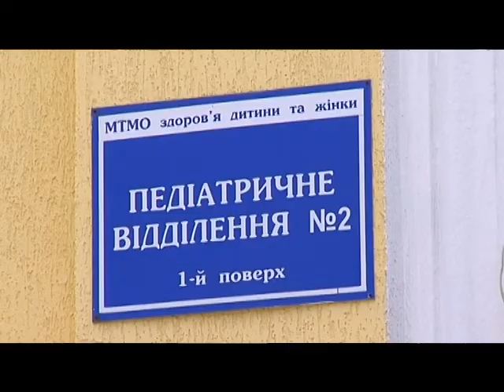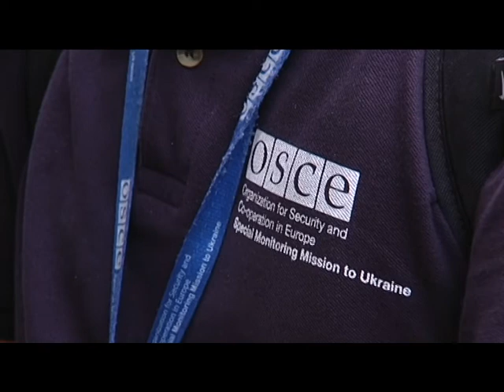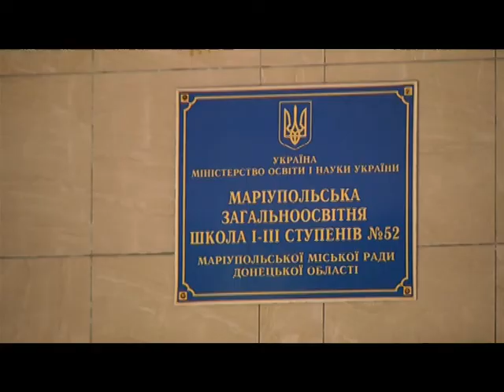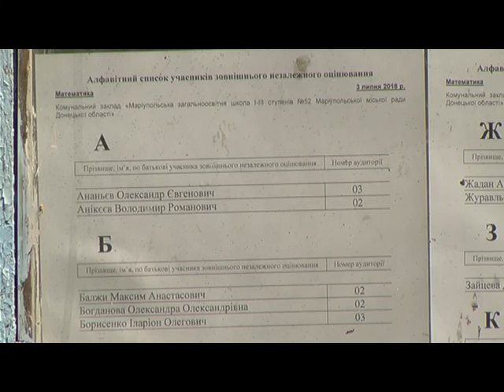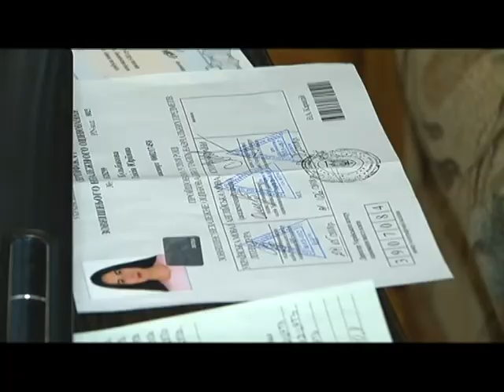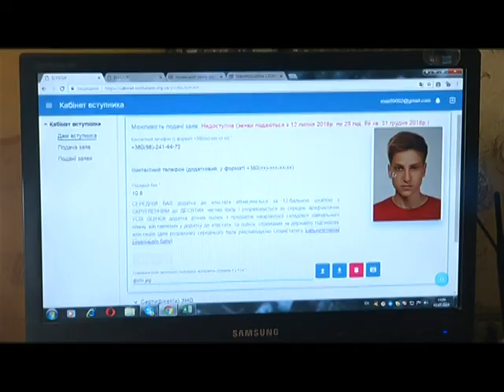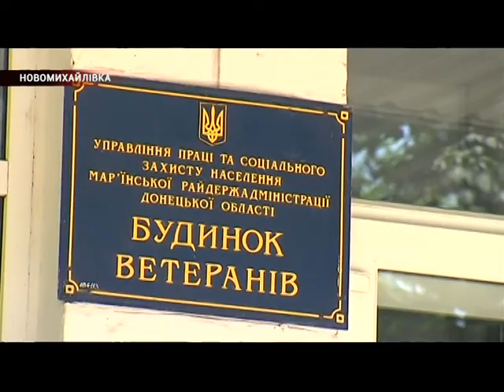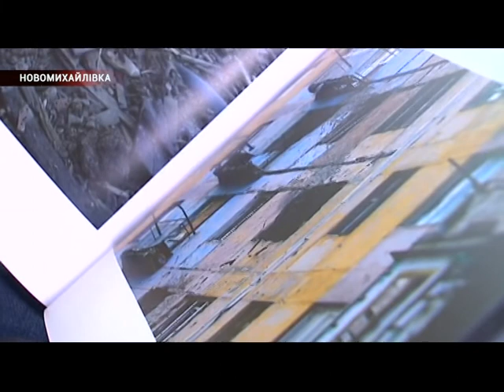03.07 | Новини Маріуполя «Дзеркало»